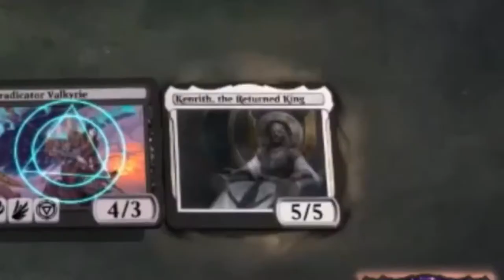MTGA Opening 50 Strixhaven booster packs with special guest part 2 of 3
SI SBUSTAAAAAAAA
50 booster pack di Strixhaven sbustati e commentati per voi, buon spoiler